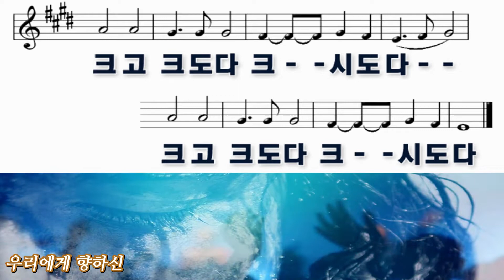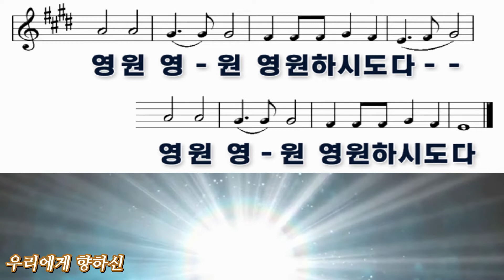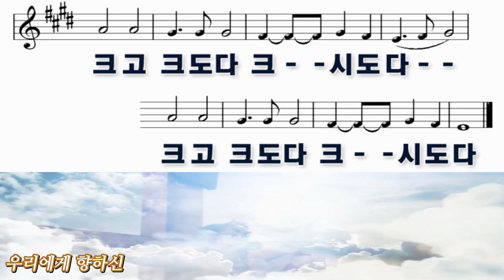우리에게 향하신 여호와의 인자하심이